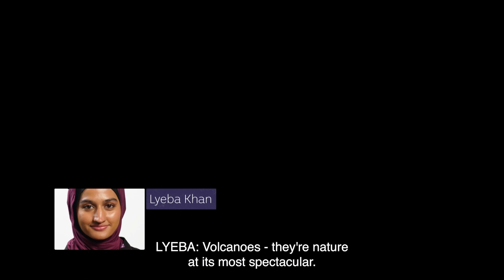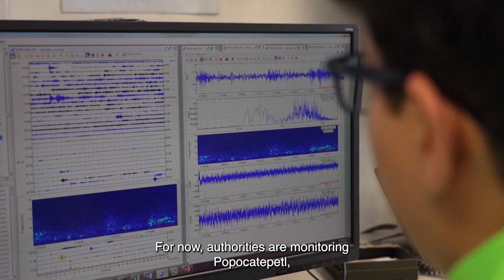Popocatépetl Eruption, Volcanoes Explained - Behind the News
One of the world’s most dangerous volcanoes has erupted in Mexico. Ash from Popocatépetl volcano, which is in a central part of the country, has delayed flights and closed schools, and millions were told to prepare to evacuate. We find out more about how volcanoes work and what makes them dangerous.

𝗧𝗘𝗔𝗖𝗛𝗘𝗥 𝗥𝗘𝗦𝗢𝗨𝗥𝗖𝗘𝗦
Students will investigate the characteristics of volcanoes and what causes volcanoes to erupt.